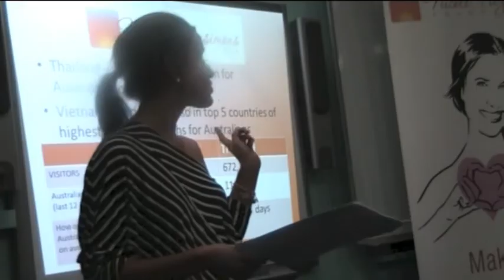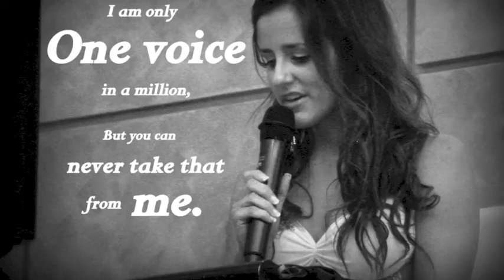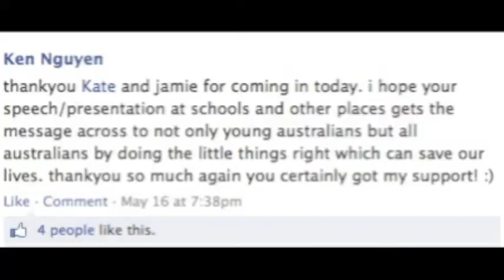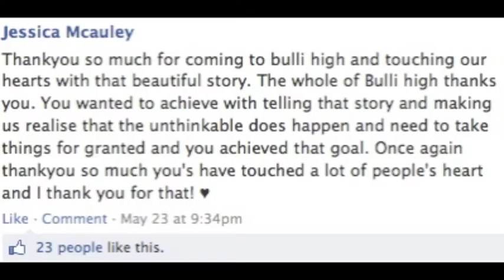Ray Hadley speaks with Kate Fitz about NFF Travel Safety Presentations